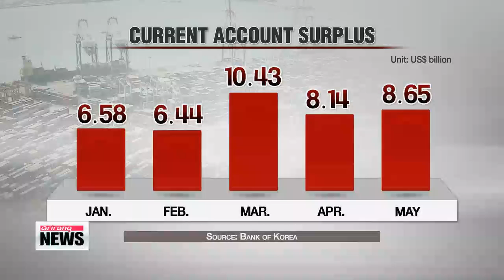DAY BREAK 06:00 Former PM, governor indicted on alleged bribery charges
ARIRANG NEWS 06:00
Coming up today,.. prosecutors indict former Prime Minister Lee Wan-koo and Gyeongsangnamdo Province Governor Hong Joon-pyo on charges of receiving kickbacks from a recently deceased businessman.
A North Korean biochemical expert has reportedly defected to Finland,... carrying evidence to show the regime conducts inhumane experiments on live human subjects.
Plus,... the IMF says crisis-ridden Greece needs an extra 60 billion euros in funds and a long grace period to give it any hope of getting back on track.

Hello. to our viewers around the world, it′s 6 a.m. on Friday, July third here in Seoul.

Title: Former PM, governor indicted on alleged bribery charges
Wrapping up their near three month-long probe into a major bribery scandal,... prosecutors on Thursday indicted former Prime Minister Lee Wan-koo and incumbent provincial governor Hong Joon-pyo on charges of taking bribes from deceased businessman, Sung Woan-jong.
The special prosecution team alleges that Lee took 27-thousand U.S. dollars from Sung when he was running for a parliamentary seat at a by-election in April 2013.
They also allege Gyeongsangnam-do Province Governor Hong took nearly 90-thousand dollars in illegal political funds from Sung in June 2011.
The investigation team, however, decided against indicting the other six politicians on the list,.. including three former and current presidential chiefs of staff,... on the grounds of lack of evidence or expiration of the statute of limitations.
The team will continue investigating two additional politicians, not on the list,.. six-term Saenuri Party lawmaker Rhee In-je and four-term opposition lawmaker Kim Han-gil on charges of receiving bribes.
The main opposition New Politics Alliance for Democracy labeled the result disappointing... and called for a special investigation to be launched as soon as possible.
Title: Rift intensifies in both rival parties
Both of Korea′s largest political parties: the ruling Saenuri and the main opposition New Politics Alliance for Democracy... are being pulled left and right by internal strife inside their respective parties.
The ruling party is split in its backing of floor leader Yoo Seong-min,... while the NPAD is fighting over their newly-elected secretary general.
Ji Myung-kil has more.
The ruling bloc′s loyalists to President Park Geun-hye continued to demand the resignation of the party′s embattled floor leader Yoo Seong-min.

"What′s wrong with asking him to resign after he has put the country through such hardship "
Saenuri chair Kim Moo-sung suspended Thursday′s supreme council meeting.
Even some pro-Park figures said lawmaker Kim Tae-ho crossed the line.

"I don′t think it was right for lawmaker Kim to have lambasted him in that manner..."
Floor leader Yoo′s sympathizers claim President Park went too far i